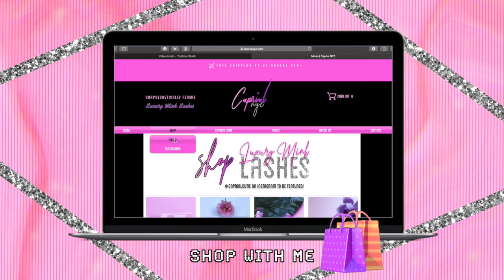✨BUSINESS UPDATE DURING QUARANTINE + RANT 🥴 // ENTREPRENEUR LIFE E.24 ☺️✨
Hey GANG 😁 YESS, today I will be giving you guys a business update during quarantine & there will be some ranting in this video 🥴Enjoy & be sure to stick around for the entire video 😆 Leave any questions/ thoughts in the comments. Turn on the 🛎 & Leave a thumbs up 👍🏾✨

✨Lashes featured in today’s video  ”STUSH”
✨Lipgloss featured in today's video

♡ STUSHY